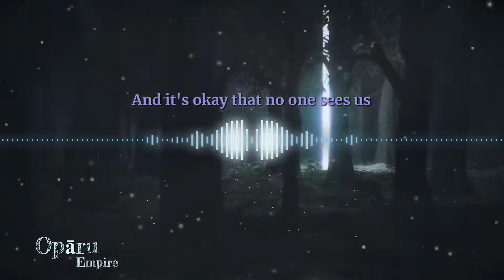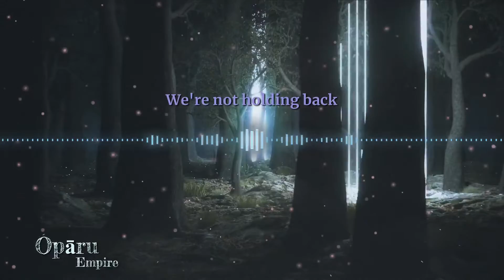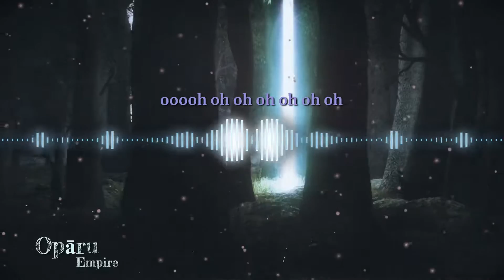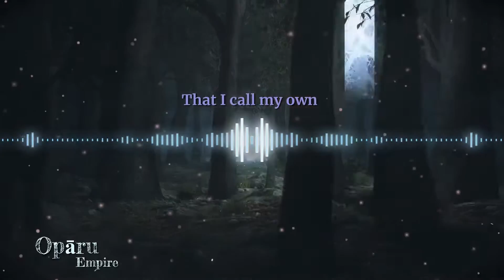Opāru-EMPIRE (Official Lyric Video)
Opāru's Empire
produced by Niko Korolog
mixed by Nick Dillinger